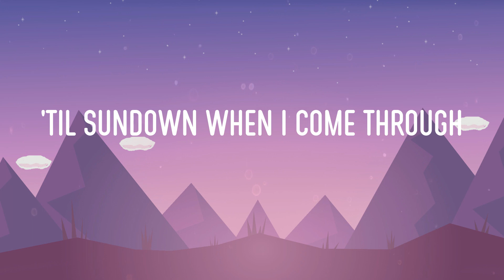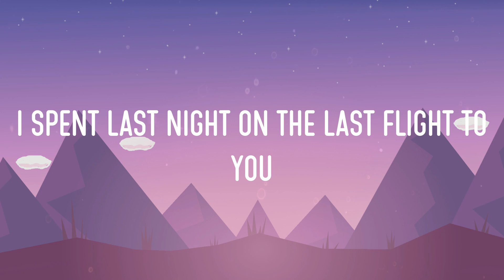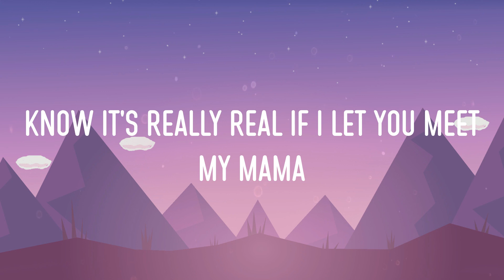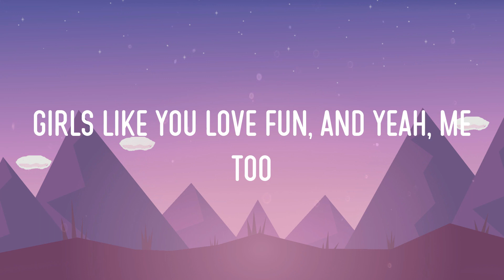Maroon 5 - Girls Like You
Maroon 5 - Girls Like You (Lyrics)
Maroon 5 - Girls Like You (Video Lyric)

Lyrics:
Girls Like You (Lyrics) - Maroon 5 || The Weeknd, Lady Gaga, Rema